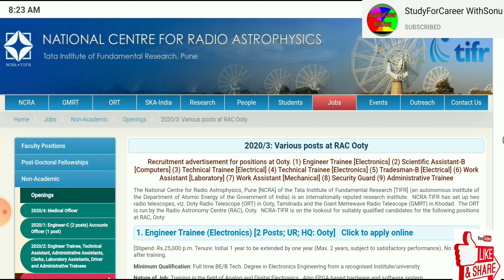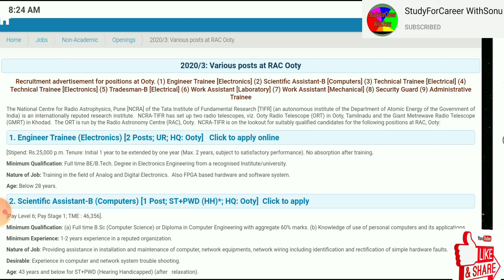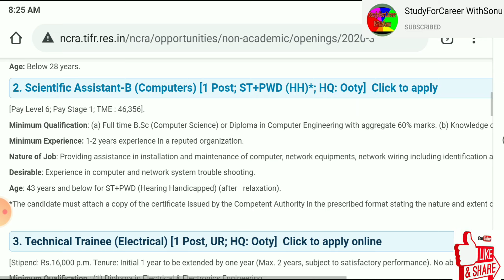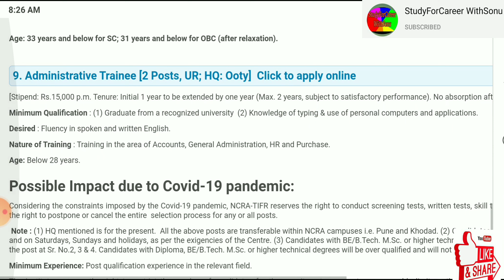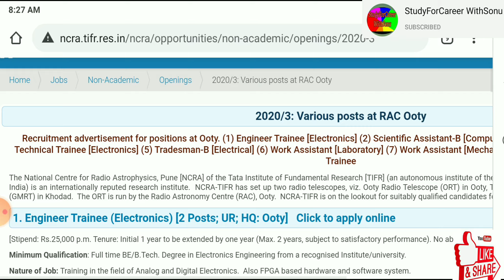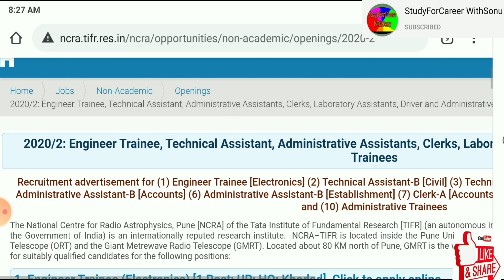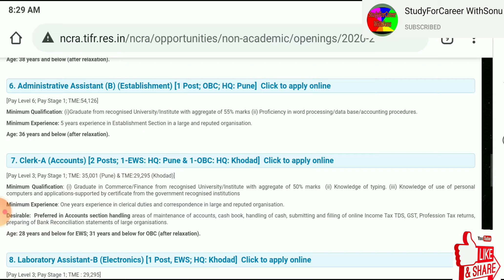TATA Recruitment 2020 | ITI /Diploma /B.tech / Any Graduate | Fresher /Experienced JOB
DON'T WAIT FOR FRIENDS.. APPLY NOW..

Fresher can also Apply.. Fresher Apply.
Todays video only for Fresher job any Branch can apply...

For more videos posted previously.

3. 👉Fresher /Experienced ONLY CIVIL JOBS

5. Fresher  /Experienced ONLY Electrical Job

👇👇👇👇👇👇        JOIN          👇👇👇👇👇

For Facebook page join.